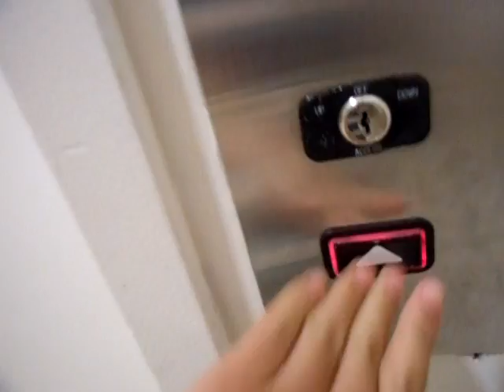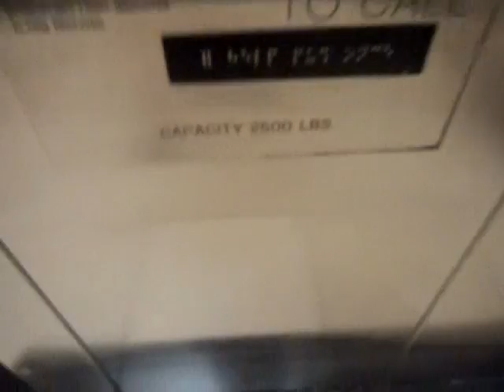MontgomeryKONE Hydraulic Elevators at Macy's in Westminster Mall, Westminster CA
I am so bad read the sign in Vietnamese. Ride the basic elevators. Smell oil.

# of elevators in the bank: 1
Brand: MontgomeryKONE
Drive: Hydraulic
Capacity: 2500 LB
Floor: 2 (*1,2)
Install: 1998
Other notes: Why the put the elevators is Vietnamese on the wall.